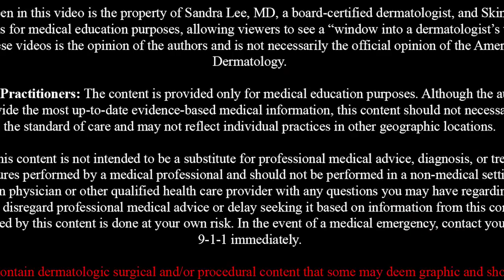relaxing blackhead extractions